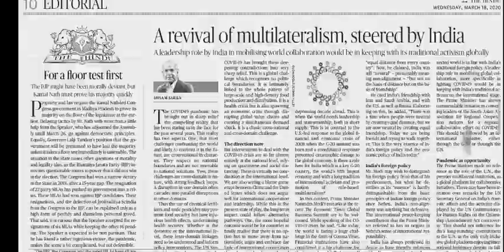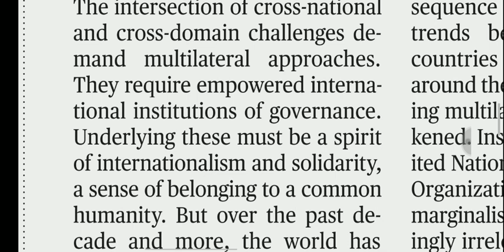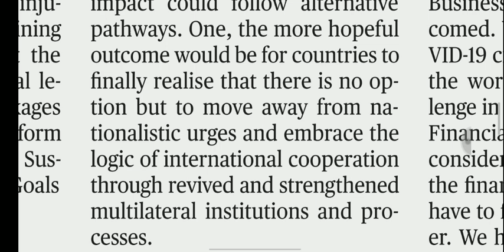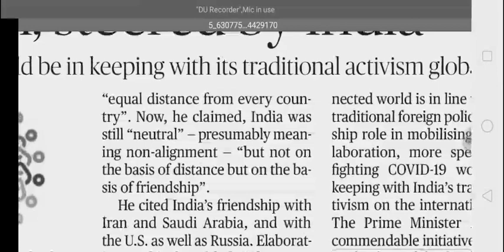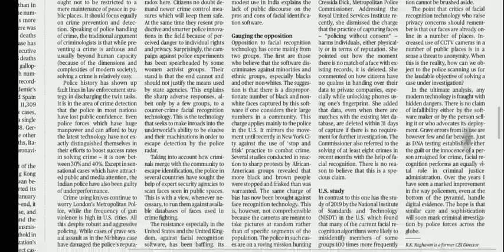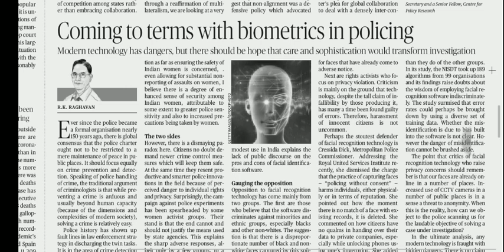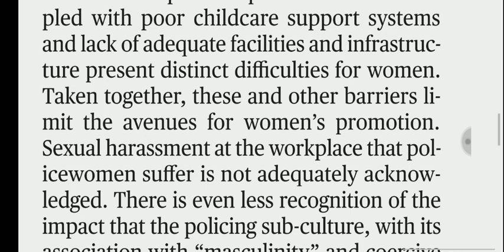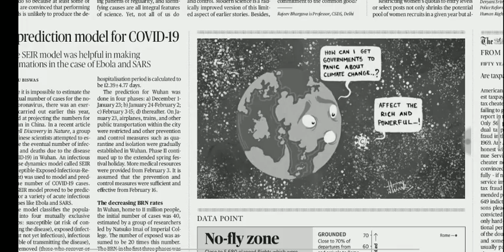18 March 2020 The Hindu Editorial Analysis | Editorials Simplified | Aayush Methi | Achieve IAS